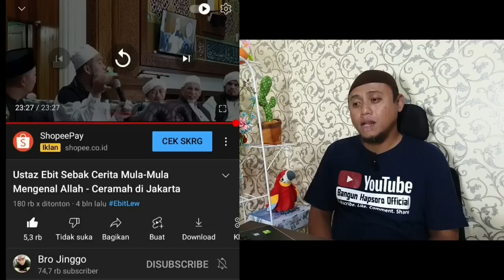INDO MALAY BERSATU‼️USTAZ EBIT LEW CERAMAH HADAPAN USTAZ INDONESIA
Ustaz Ebit Lew ceramah hadapan ustaz indonesia.Dalam reaction video ini,ustaz ebit lew malaysia yang datang ke indonesia sekitar 4 bulan lalu memberikan tazkirah ceramah agama di Jakarta Indonesia di hadapan ustaz Derry Sulaiman,KH Abdul Syukur,Habib ahmad al kaff,ustaz luqmanul hakim dari Indonesia dengan tema awal mengenal Allah.Ustaz Indonesia dan Malaysia bersahabat.Ceramah penuh sebak air mata dari ustaz Ebit Lew ini sangat bermanfaat bagi kita.

Channel : Bro Jinggo

Silahkan untuk datang ke
 IG saya : bangunhapsoro
Mari kita bersahabat semua,silahkan juga untuk request reaction ya...salam persaudaraan.